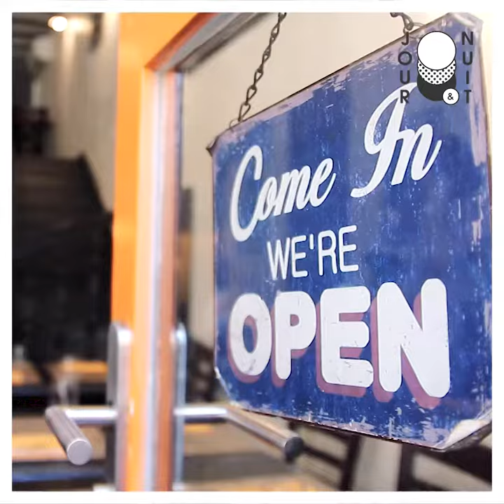// UNE SEMAINE SUR DEUX //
■ UNE SEMAINE SUR DEUX (CHAMPIONNET)
Mené par la brigade de Geofrey Loyer, Une Semaine Sur Deux est un restaurant à l'ambiance conviviale proposant une cuisine inventive et gourmande. Ayant à cœur de partager sa passion pour la gastronomie en proposant des plats "fait maison" préparés à partir de produits frais et locaux, il faut bien dire qu’on se sent comme chez soit dans son petit restaurant implanté dans le charmant quartier Championnet ! Cuisine de qualité, respectueuse des saveurs et des saisons, autant de qualités que l’on retrouvera dans l’assiette durant Jour&Nuit pour le plaisir de notre palais !